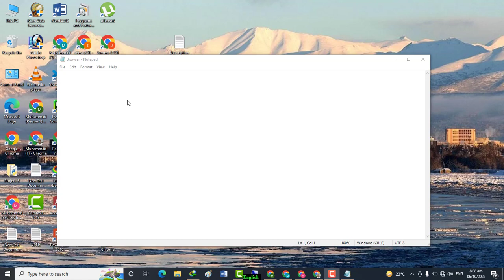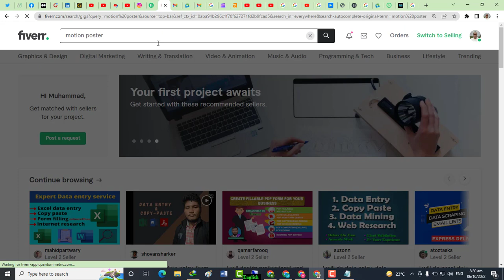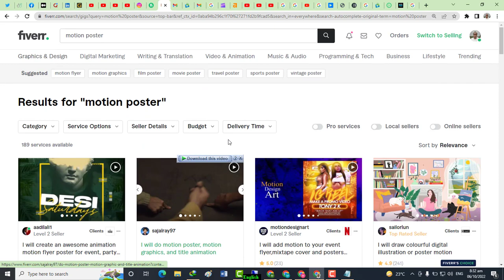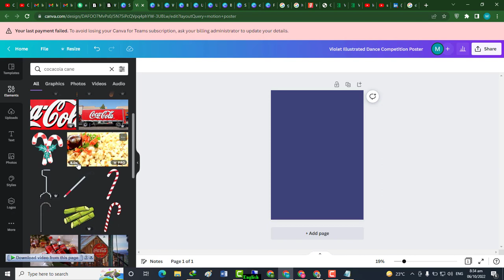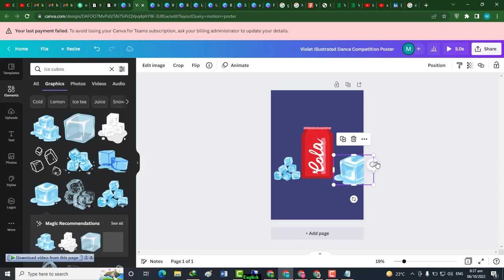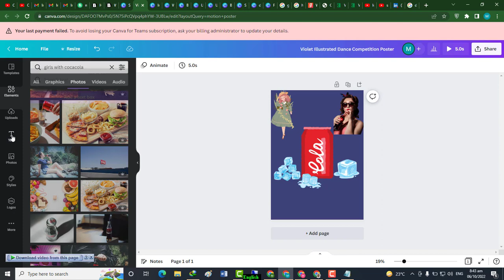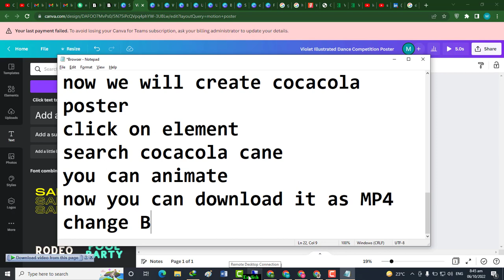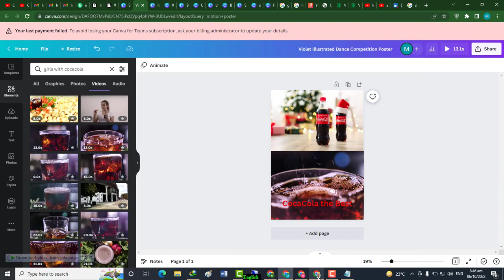High Demand and Low Competition Fiverr Gigs of 2023 | Best Low Competition Fiverr Gigs